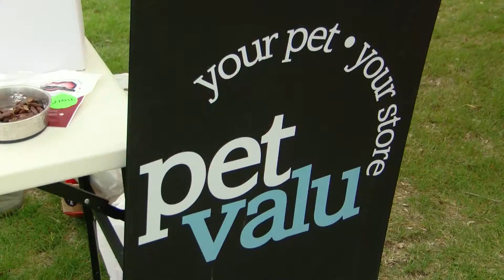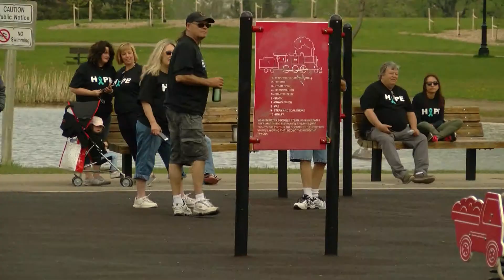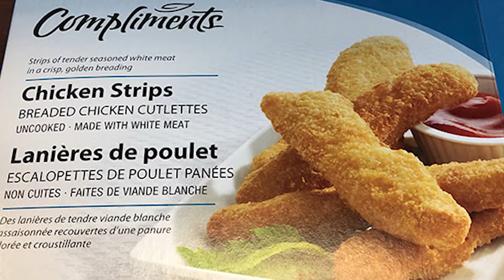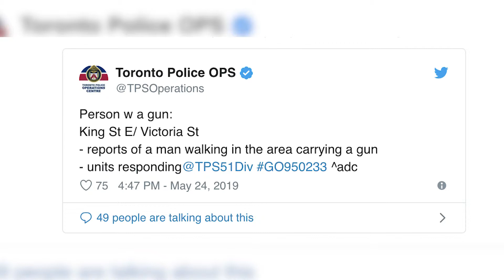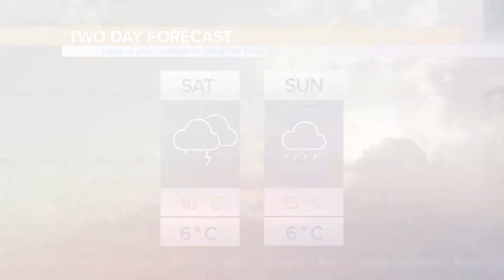Bridge City News - May 25, 2019 - Full Newscast